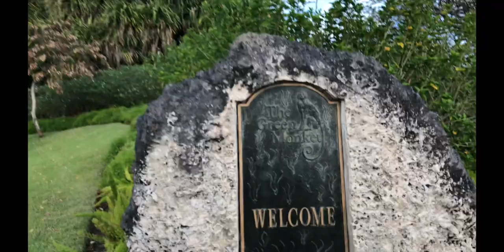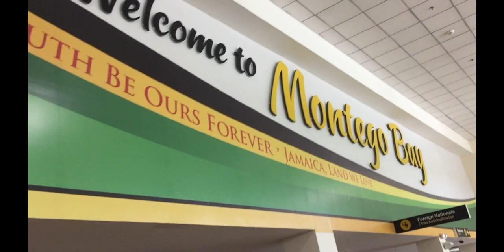Welcome To My Channel | Channel Trailer | AshSetsTrends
💋INSTAGRAM|TWITTER @AshlayNicole & @AshlayNicole_

I travel, I live and I do some beauty thangs

*All visual content is owned by AshSetsTrends.